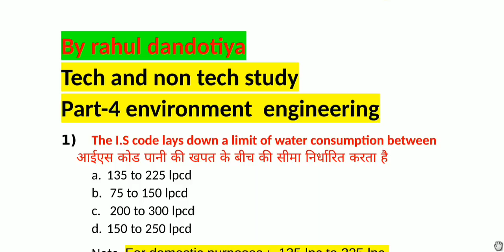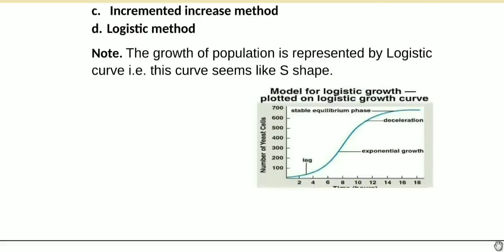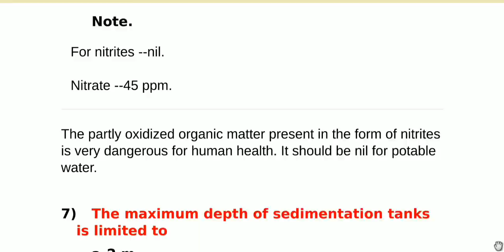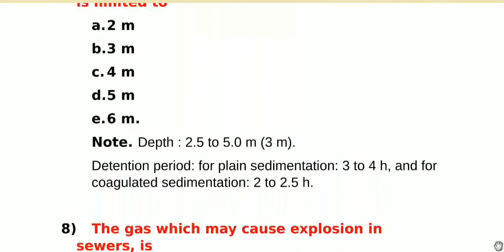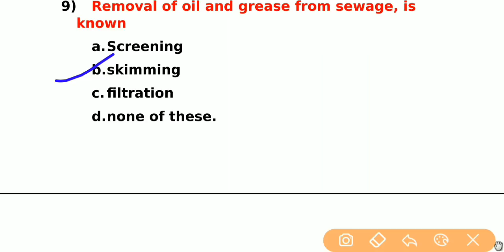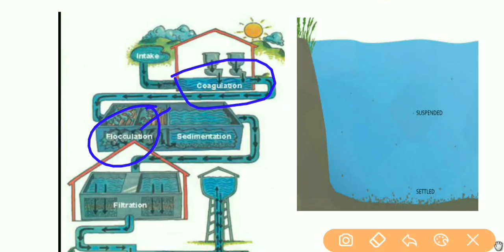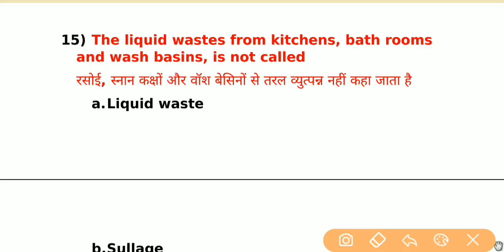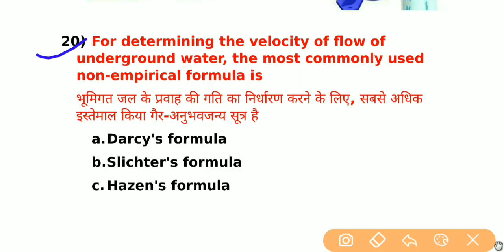Part-4 environmental eng.( civil)|| mcq with image and explanations || ssc je,ese,mppsc ae, sub eng.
part-1 environment eng.

part-2 environment

part-3 environment eng.